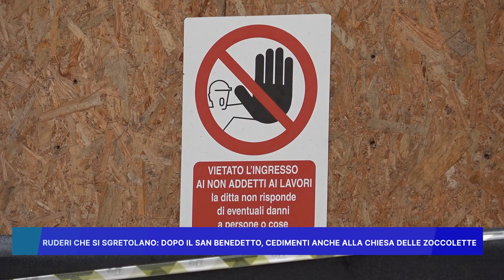RUDERI CHE SI SGRETOLANO: DOPO IL SAN BENEDETTO CEDIMENTI ANCHE ALLA CHIESA DELLE ZOCCOLETTE